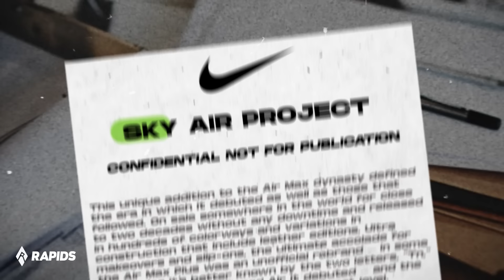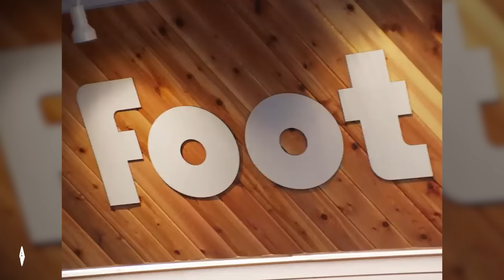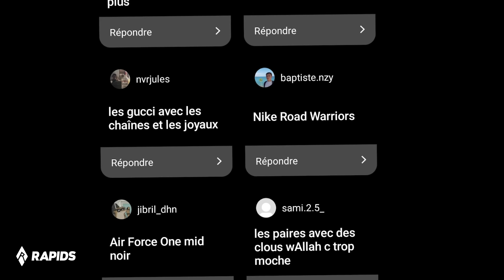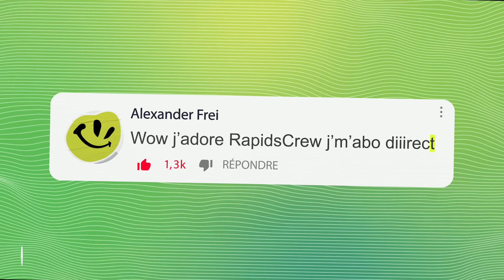L’incroyable histoire de la Nike TN : des plages de Floride aux cités françaises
Follow nous sur insta